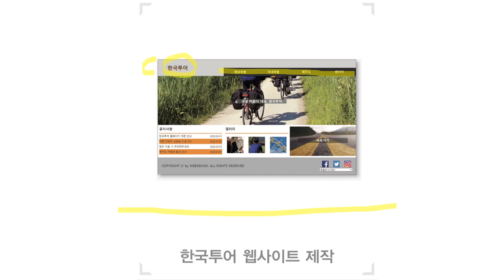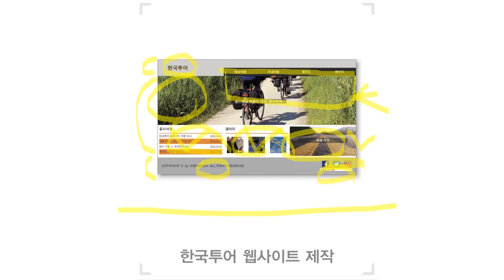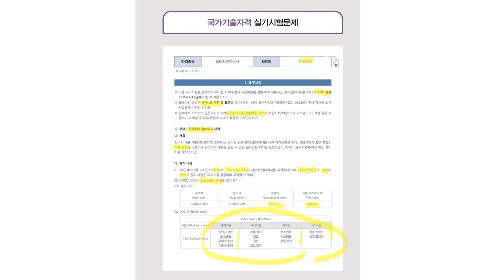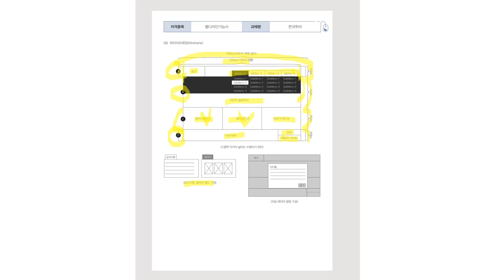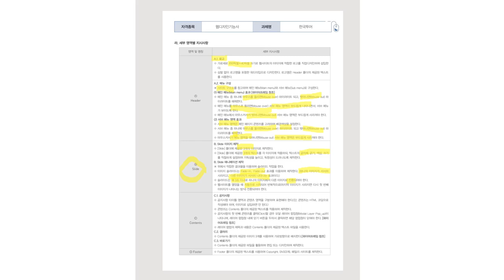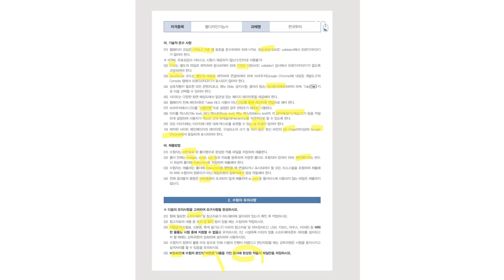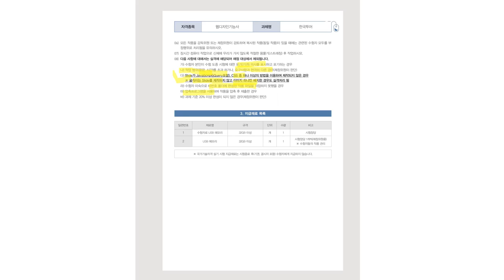[웹디자인기능사 실기] 최신 기출 유형 문제 : 3회 가이드